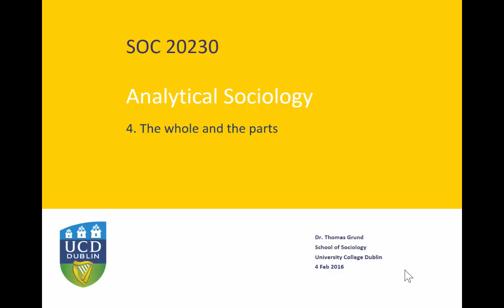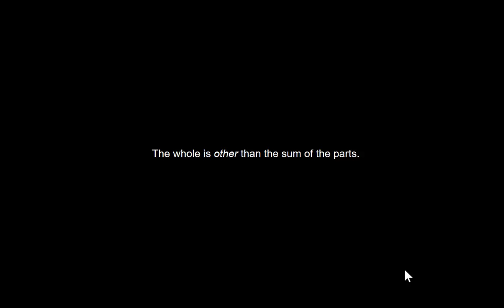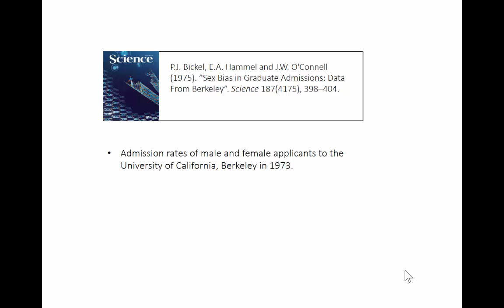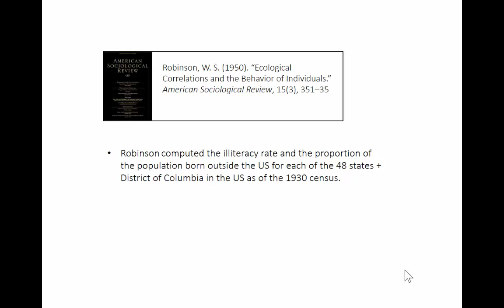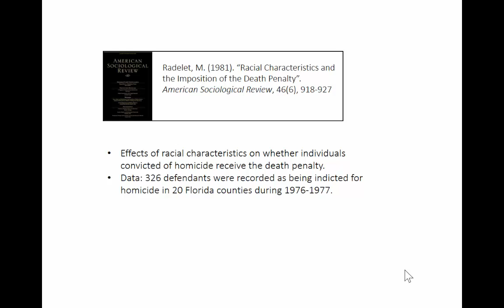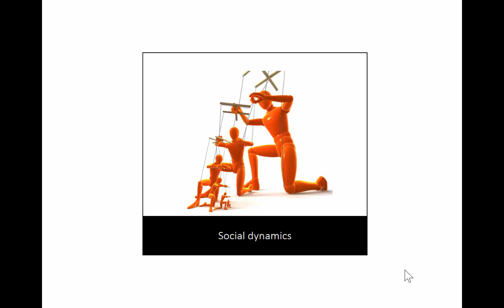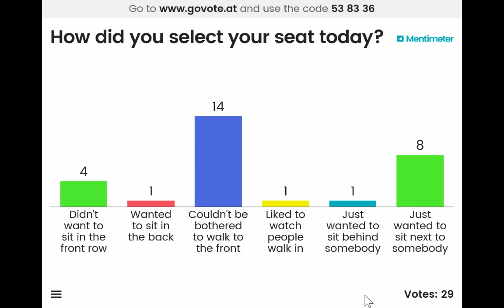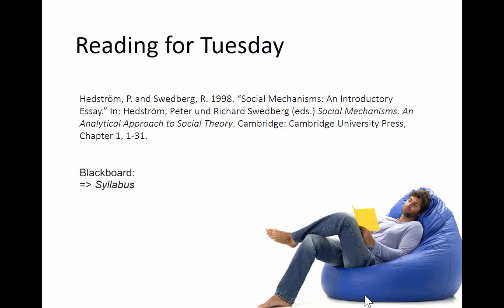Analytical Sociology SOC20230 - The whole and the parts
Analytical Sociology SOC20230
University College Dublin
26 Jan 2016

4. The whole and the parts